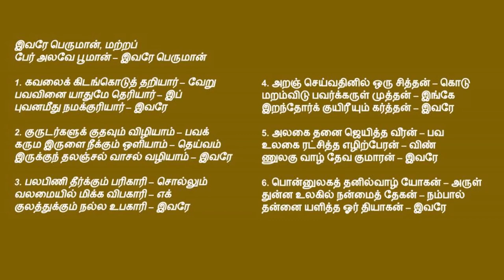tamil christian songs | Ievare Peruman